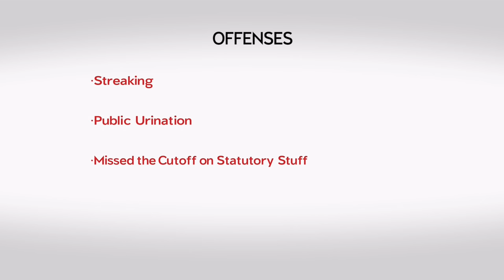Aron's List - SNL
Looking for a plumber, handyman or piano tuner at an affordable price? Check out Aron's List.